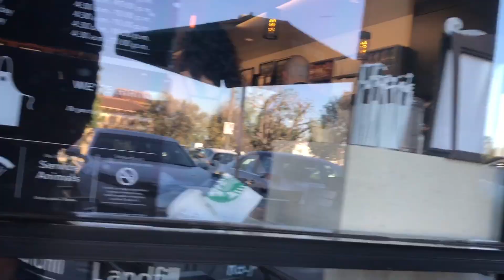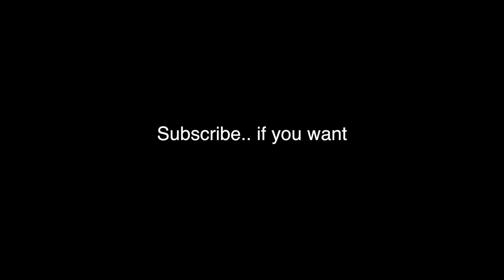I LOVE JAZZ HORSES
Piaffe Passage clinic in Moorpark CA at my sister Amelia Newcomb's